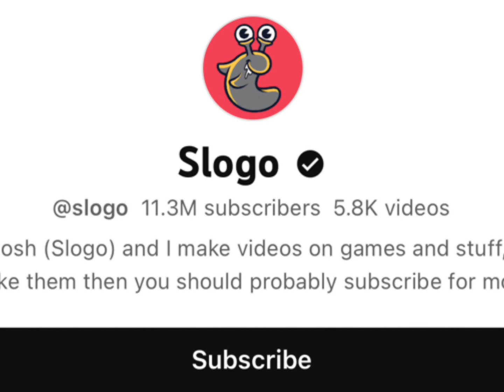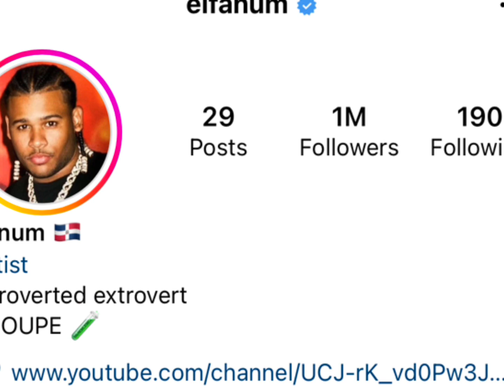SLogo Vs Fanum Real Age Lifestyle Biography